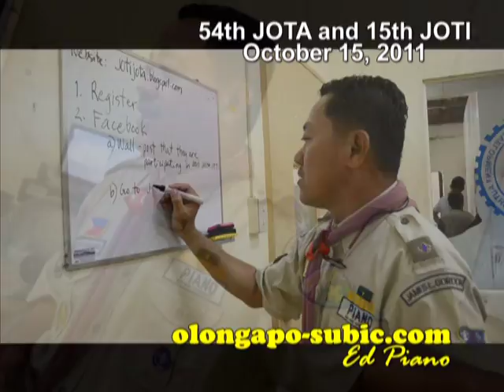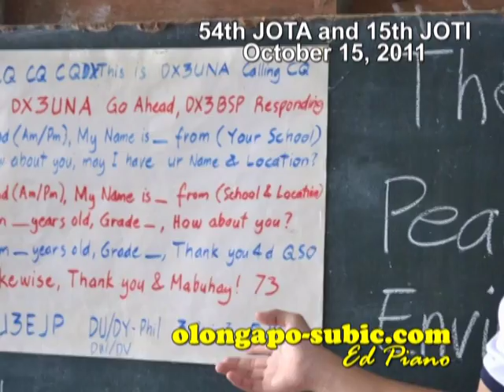Olongapo City - 54th JOTA and 15th JOTI